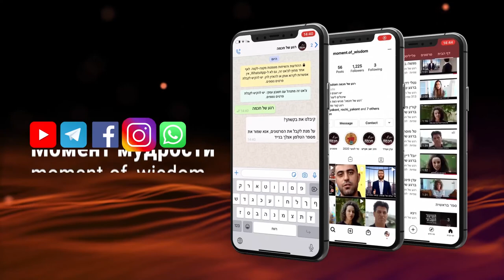Выходим из Египта - как это сделать? | рав Шмуэль Элияу | Песах 5781